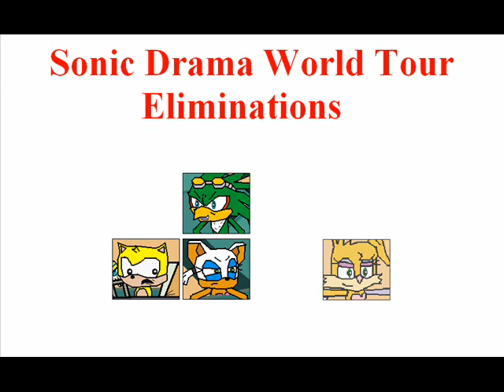TDWT : Sonic version Elimination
All made with Paint
Todo hacho con Paint

Cast:
Owen: Big
Bridgette: Elise
DJ: Vector
Duncan: Shadow
Courtney: Blaze
Leshawna: Sonia
Heather: Rouge
Harold: Espio
Izzy: Marine
Lindsay: Amy
Chef: Eggman
Ezekiel: Fang
Noah: Tails
Eva: Wave
Tyler: Silver
Justin: Mighty
Gwen: Julie-su
Trent: Knuckles
Cody: Ray
Chris: Bean
Alejandro: Jet
Sierra: Bunnie
Blaineley: Shade